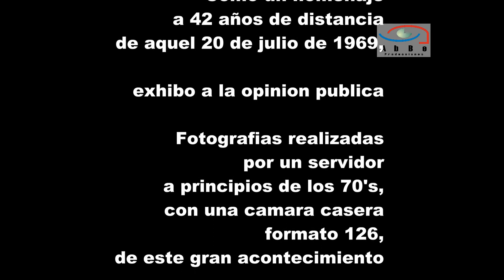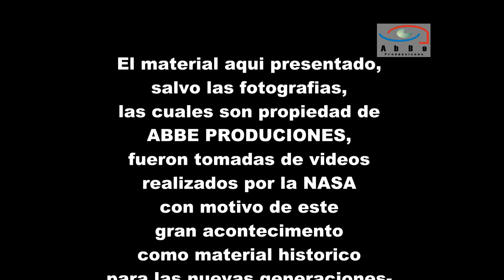A 42 AÑOS DEL APOLLO 11 HD.mp4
Del 16 al 24 de Julio de 1969, el hombre dio el paso mas importante en la historia de la humanidad conocido hasta ese entonces:  EMPRENDIO UN VIAJE ESPACIAL A LA LUNA, CON LA FINALIDAD DE TOCAR SUELO LUNAR POR PRIMERA VEZ EN LA HISTORIA,  NEIL AMSTRONG, MIKE COLLINS Y EDWIN ALDRIN FUERON LOS AUTORES DE ESTE HECHO QUE QUEDO GRABADO EN LA HISTORIA DEL HOMBRE